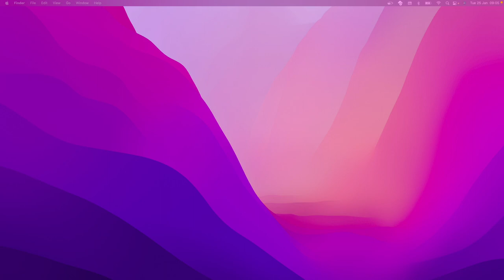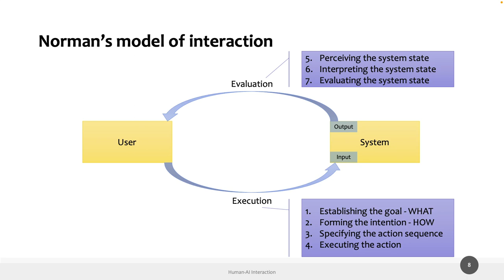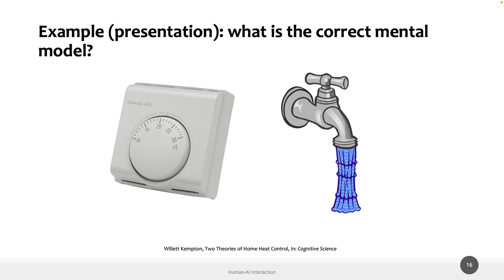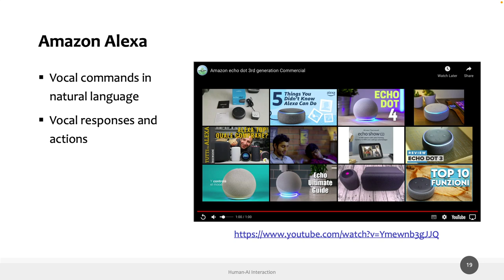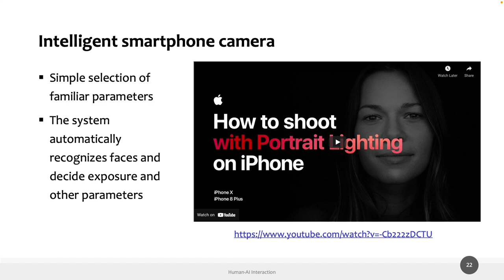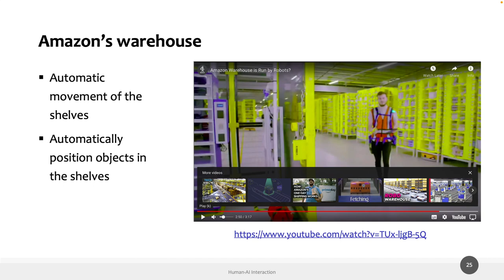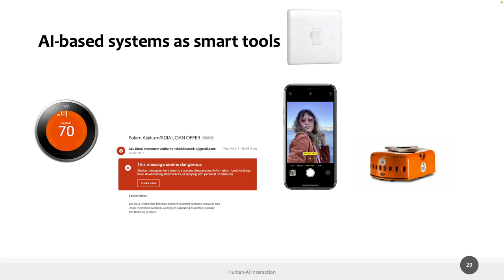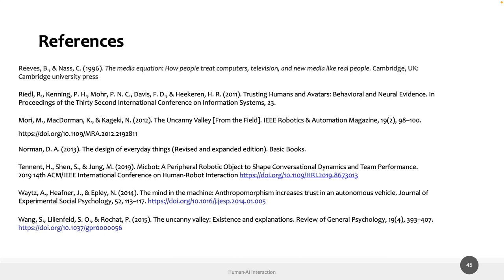HAII2022-L05: Paradigms for Human-AI Interaction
Lecture 05, date 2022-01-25: Paradigms for Human-AI Interaction.

Course: Human-AI Interaction Interaction, Politecnico di Torino, year 2022